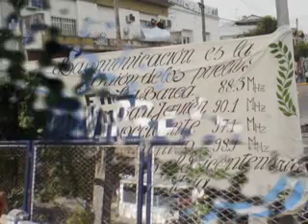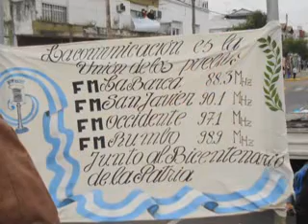Desfile x El Bicentenario En Virreyes 2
Un pequeño resumen de la segunda parte del desfile por el bicentenario en virreyes. donde estubo en cadena FM RUMBO FM OCCIDENTE FM LA BARCA Y FM SAN JAVIER
gracias a monica y la gente de FM SAN JAVIER x las fotos